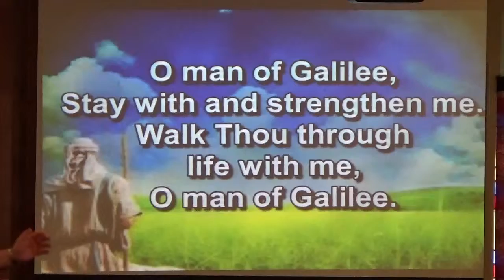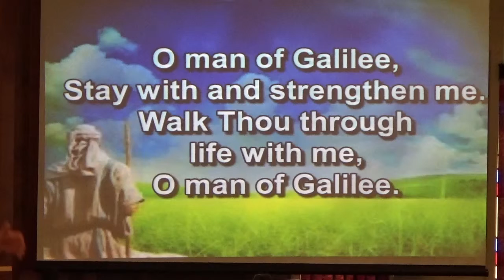Benediction, O Man of Galilee